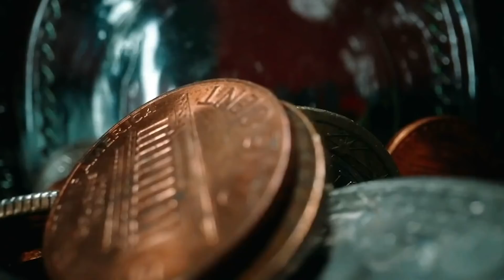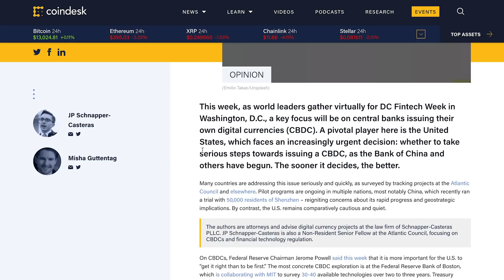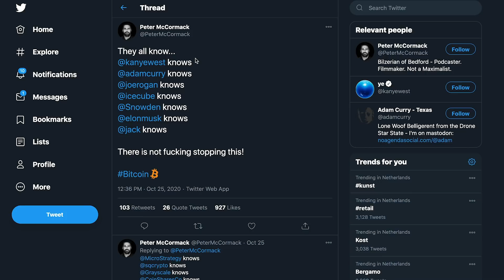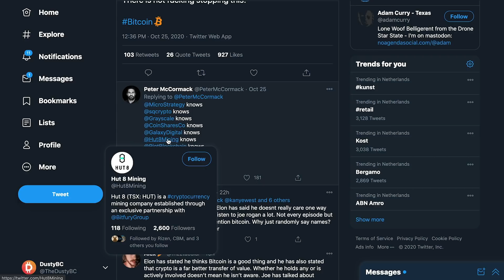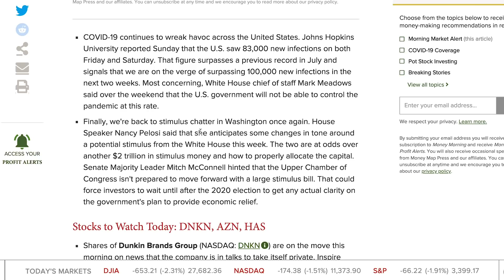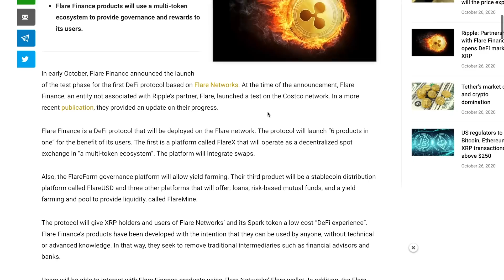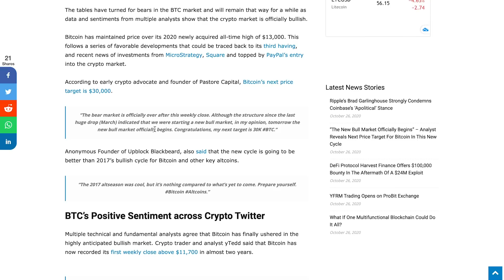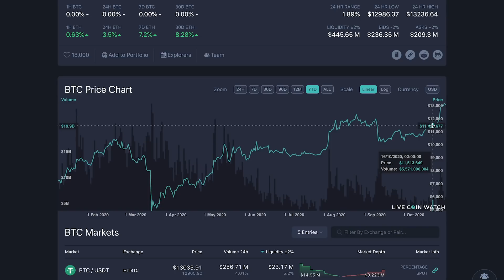Ripple XRP News: The Billionaires Know, XRP True Value & Has The Bull Market Started?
I'm not a financial advisor. Anything said in this video should purely be taken as a funny opinion, of a young crypto investor who knows nothing about it. It should DEFINITELY not be taken as financial advice. I'm not sure any of the things I put my money in will actually do good, so don't ask me for advice, as I never reply to those types of questions. I have surely lost money in the past in various different investment methods.. So once more, none of this is advice, it's just my thoughts. Let's hit 500 likes within 24 hours!